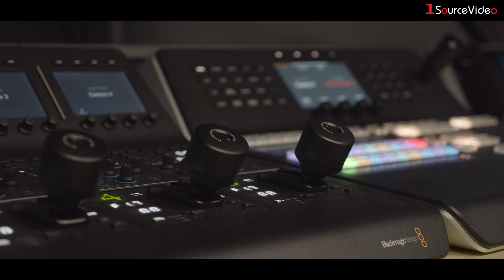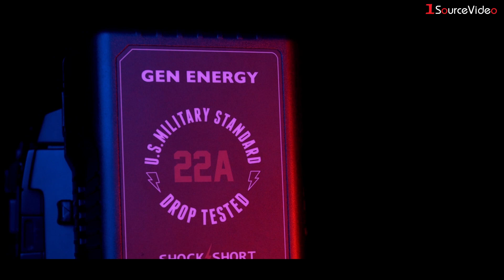1SourceVideo | Redefining Distribution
1SourceVideo is the largest cinema and broadcast distributor of its kind, proudly supplying North and South America with some of the biggest industry brands from across the globe. Creating a unique experience between manufacturers and re-sellers, 1SourceVideo is the only distributor in the industry to offer events that let enthusiasts, professionals and everyone in between meet our manufacturer partners in person, all while offering first hand training's and support in our all encompassing studio and training campus.